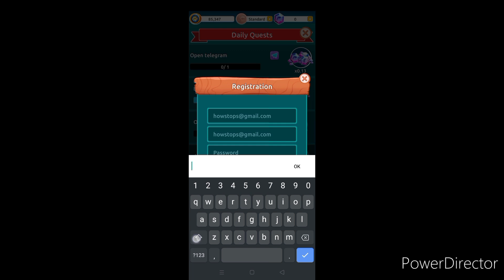HOW TO Register and Play/Earn in MERGE CATS || HowsTops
Use this CODE: 879744